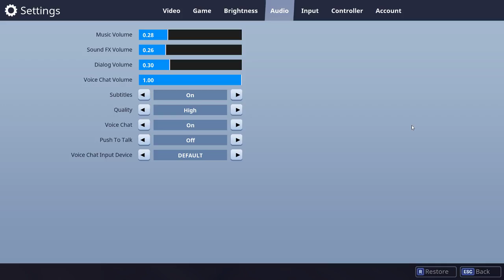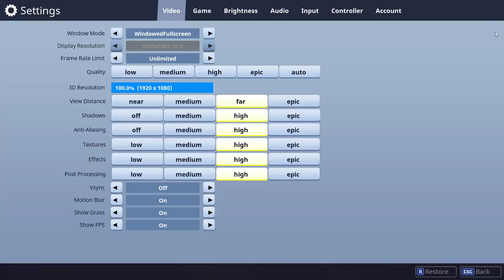Patrick Manning Live Stream